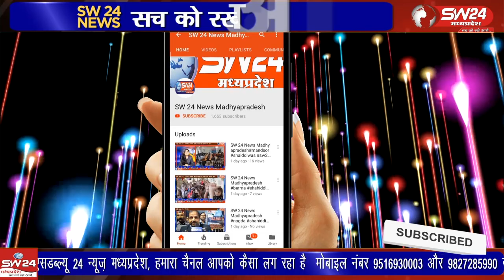कई मोहल्लों में आज विद्युत विभाग की टीम ने घरों में छापामार कार्रवाई करते हुए कई हिटर जब्त किए ह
शिवपुरी के कई मोहल्लों में आज विद्युत विभाग की टीम ने घरों में छापामार कार्रवाई करते हुए कई हिटर जब्त किए है। आपको बता दें घरों में बिजली चोरी कर हीटरों को जलाया जा रहा था।
शिवपुरी से युसूफ खान की रिपोर्ट।